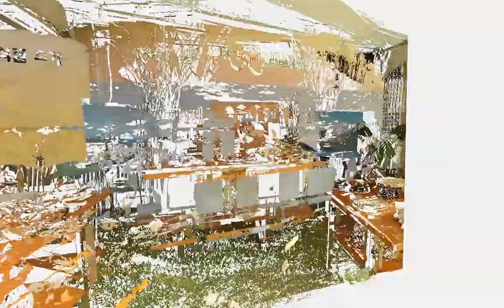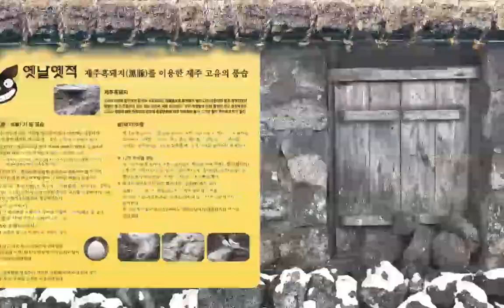오디콤이 만들면 다릅니다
제3회 제주에코푸드페스티벌